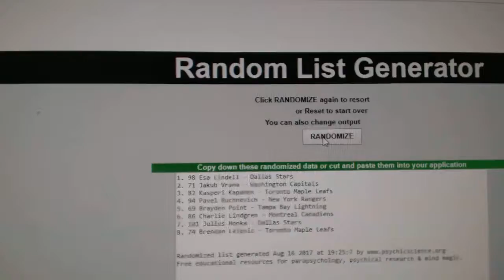C&C #7695 Multi Random